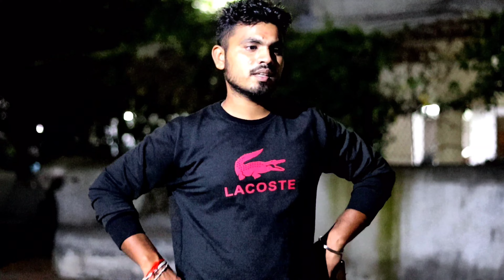DIDI BOLA THA NA TUNE ❓🖤✨🥰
जहा भी नज़र घुमाओगे

हमही नज़र आएँगे

फिर जितना हमसे मुह मोडोगे

उतना ही हम याद आयेंगे

INSTAGRAM PAGE 👉 I'm on Instagram as @love__sonu__143. Install the app to follow my photos and videos.